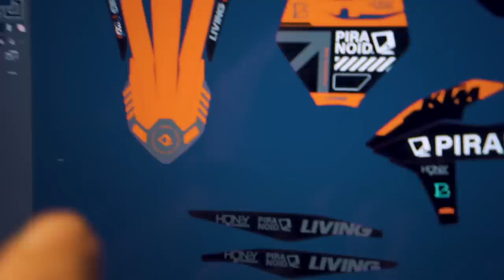VUELVO A TENER MOTO DE CROSS | VLOG 084 ʬ BARCELONA